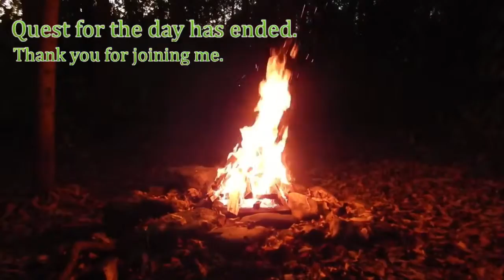[APEX] Until death do we fight! (Ft. BarronMFrayer and LeonnatosOfMacedonia!)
Title says all. We will do our best.

STREAM RULES:
- Let us all be kind and respectful to each other

Teller of the Tales by Kevin Mcleod